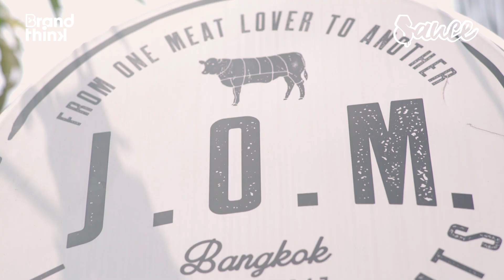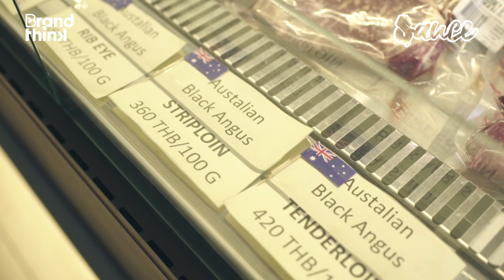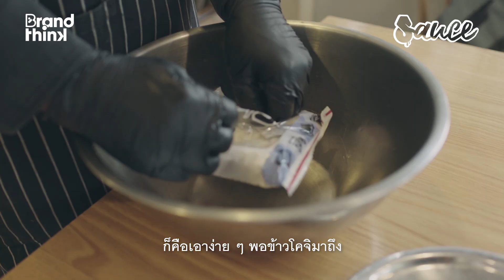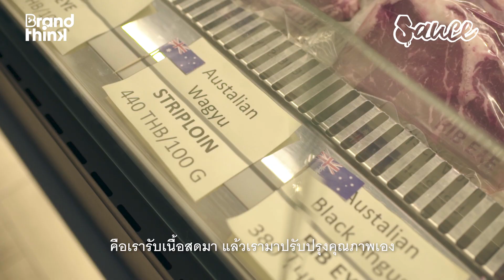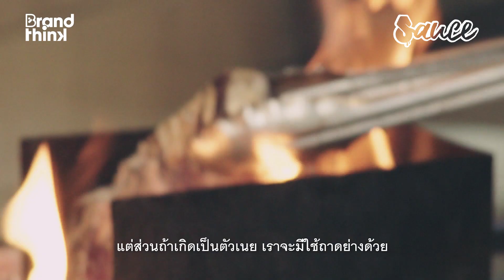Journey Of Meats เส้นทางแห่ง นักเล่นเนื้อ l SAUCE มาเยือน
แค่ความชอบคงไม่พอ แต่ต้องผ่านการเรียนรู้อีกมากมาย นี่แหละคือเส้นทางแห่ง นักเล่นเนื้อ
วันนี้กอล์ฟ เจ้าของเพจกอล์ฟมาเยือนอันโด่งดัง จะพาทุกคนไปพบกับเรื่องราว และเส้นทางของ นักเล่นเนื้อ แห่งร้าน Journey Of Meats (J.O.M) ของคุณจอม-จอมพงศ์ แจ่มไพบูลย์ ที่มีความเชื่อว่าเนื้อแต่ละชิ้นมีเส้นทางของมัน และเขาจะนำมันมาปรับปรุงคุณภาพเพื่อให้เข้ากับแนวทางของตัวเอง โดยที่ร้านของคุณจอมเต็มไปด้วยเนื้อ และอีกสิ่งหนึ่งที่เด็ดไม่แพ้กันคือ วิธีการบ่มเนื้อ ที่ทำเองตั้งแต่ขั้นตอนแรก และมีให้เลือกหลากหลาย ทั้งเนื้อบ่มเนย และอีกทีเด็ดที่คุณจอมทำให้เราดูเป็นที่แรกคือ เนื้อบ่มข้าวโคจิ มาดูกันว่าเมนูไหนจะทำให้ กอล์ฟมาเยือนฟินได้ ติดตามชมได้ใน sauce มาเยือน ตอนนี้ครับ
ปล. คลิปนี้ถ่ายทำก่อนช่วง COVID-19 ระบาด แต่หากใครดูแล้วอยากลองชิม สามารถสั่ง Delivery ได้ที่ เพจ @JourneyOfMeats หรือ
ใครที่เป็นแฟน Sauce เรื่องราวกินได้ และมีร้านอาหารที่มีเรื่องราวที่อยากบอกต่อ อย่าลืมมาแชร์กันใน comment หรือ กรุ๊ปเพจ “เเชร์เรื่องราวกินได้ให้โลกรู้ By SAUCE” !! หรือ
เปิดวาร์ป Journey Of Meats (J.O.M)
-9 ถนน เสรี 2 แขวง หัวหมาก เขตบางกะปิ กรุงเทพมหานคร 10240
-เปิด-ปิด : ทุกวัน 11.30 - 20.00 น. (สำหรับสั่งกลับบ้าน)
-เบอร์โทร Delivery : 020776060, 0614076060
-เมนูแนะนำ : สเต๊ก, เบอร์เกอร์